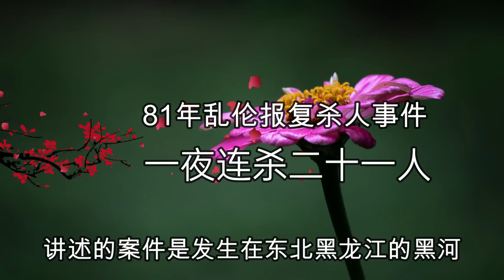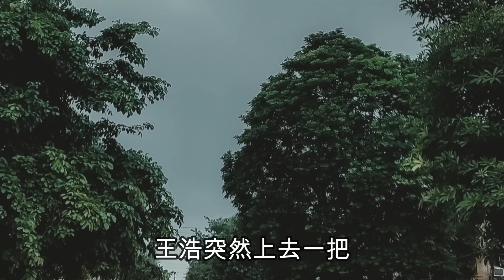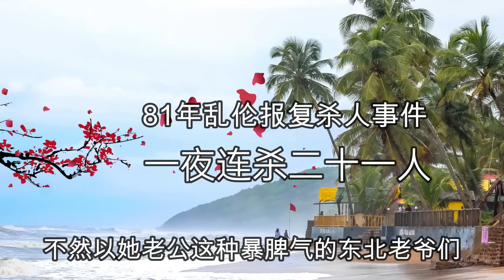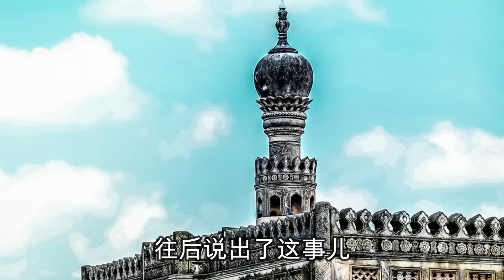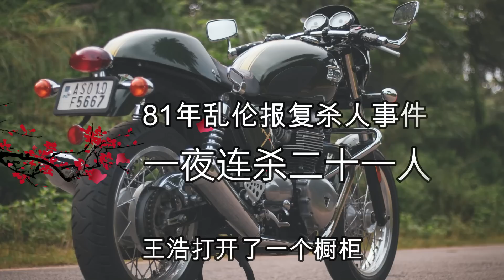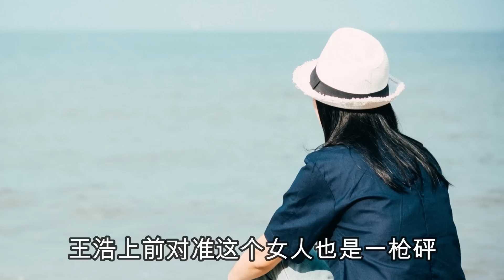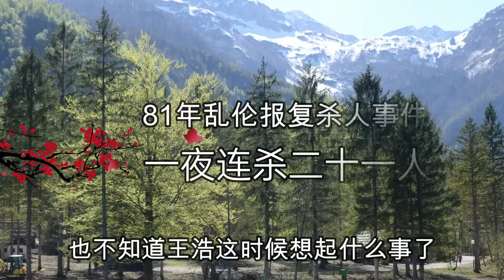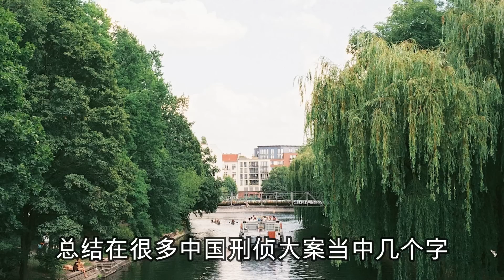男子愛上自己的小姨，引發的系列命案，大案紀實